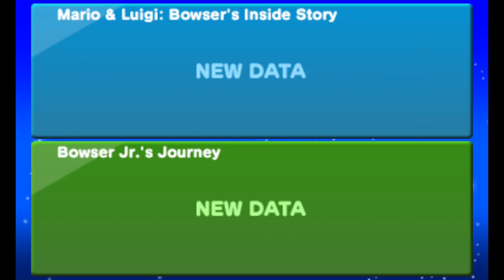Mario & Luigi: Bowser's Inside Story DX w/ Dream Team Music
So I was bored one day, as I usually am, so I made this. Not exactly sure if I'm gonna go and finish changing the songs for the rest of the game since changing just one song is tedious. For this to work on Citra, I first have to take a Dream Team song and extend it to about 10-11 minutes so the song doesn't end too quickly, then convert the .wav file (which is the song I want to add to the game) into a .bcstm file (type of file used in most 3DS games that contains the music), and then after that put the .bcstm file into a mods folder that's linked with Citra for it to finally replace a song. Also, for Dream Team in particular, I find it hard to extend songs from that game for some reason (Try, Try Again is probably gonna give me nightmares for a couple days)